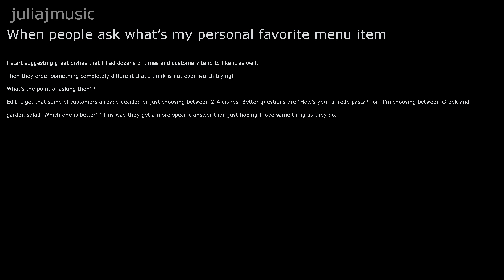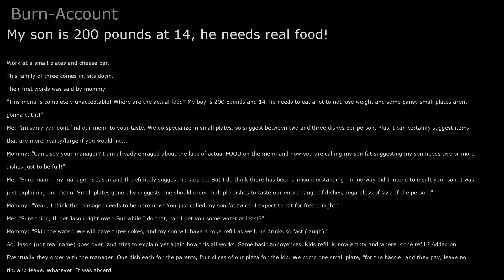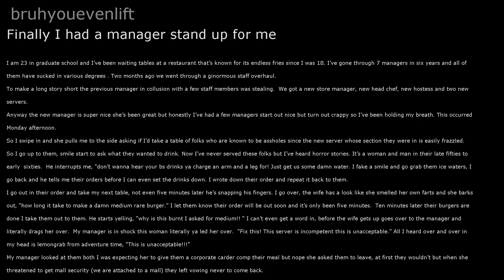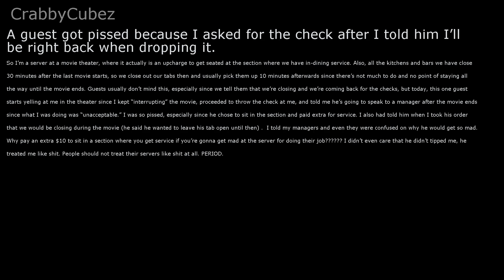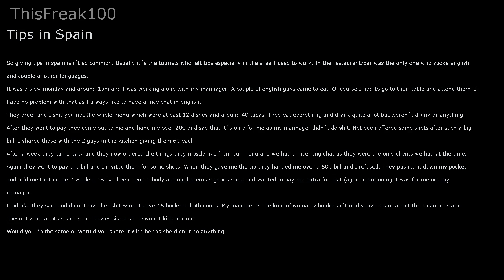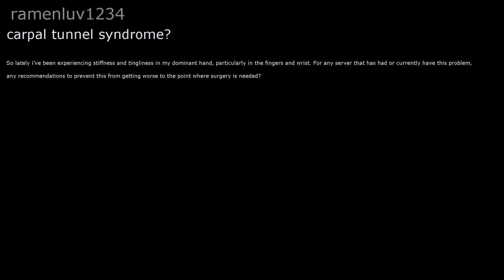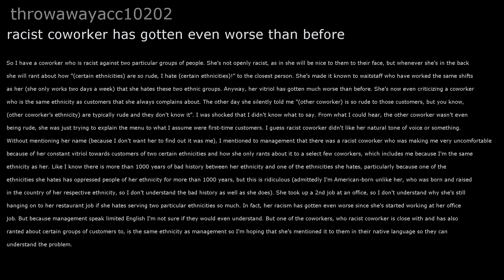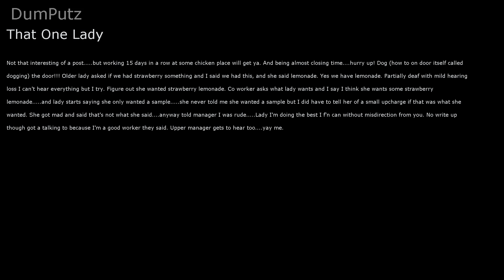r/TalesFromYourServer Episode 25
Hey guys, today we'll be looking at r/TalesFromYourServer. I hope you enjoy!